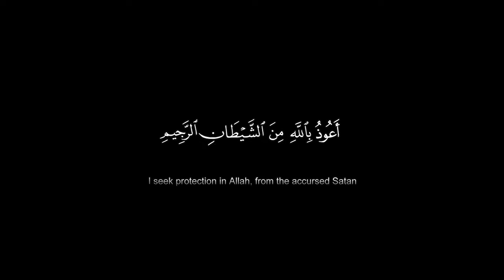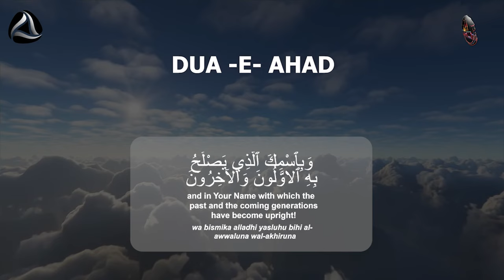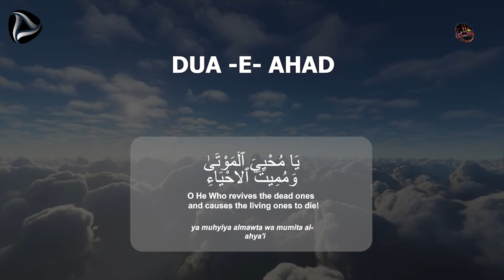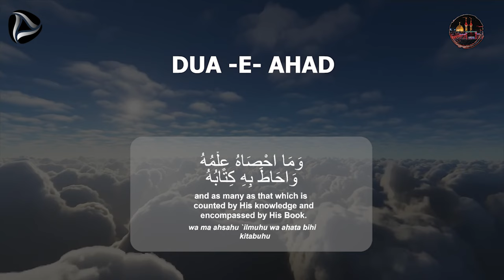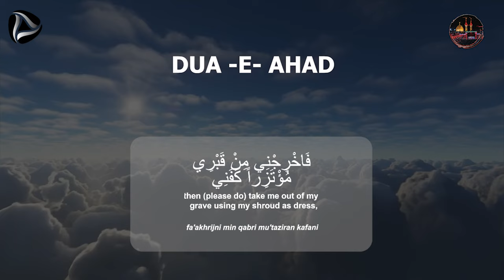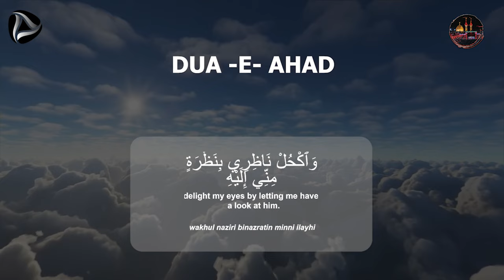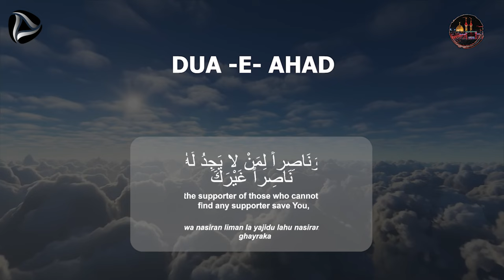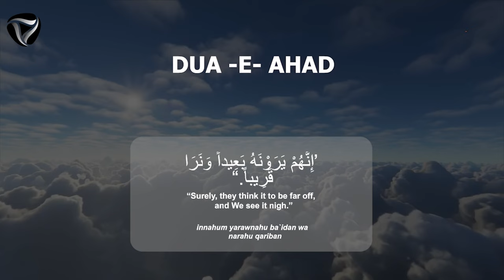Dua E Ahad - دعا عهد - (EN SUB) Dua e Ahad in Arabic with english subtitle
dua ahad,Dua,Ahad,ahd,دعا,عهد,دعای,middle east,arabic,religion

JAZAKALLAH